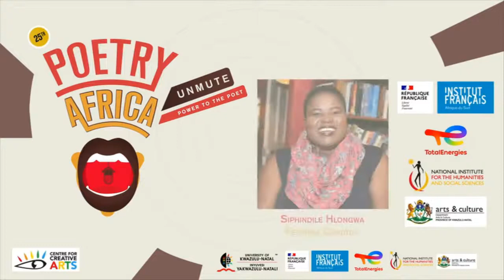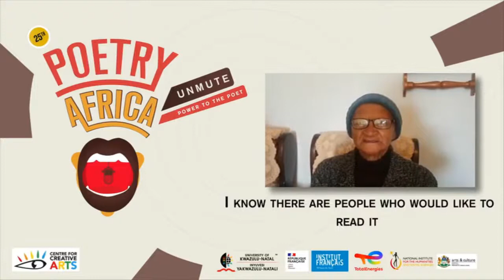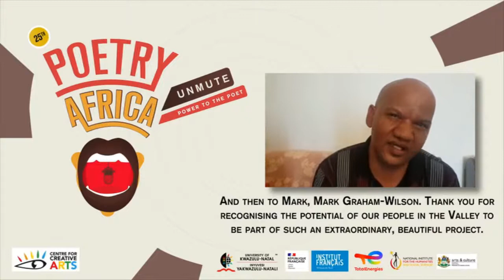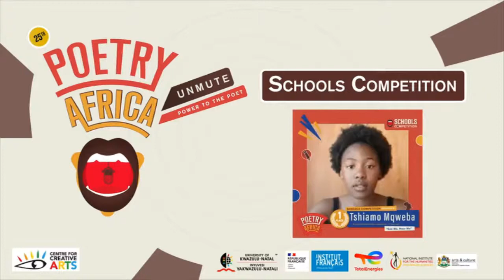Poetry Africa 2021: Competition Winners Announcement and Closing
Ahead of Poetry Africa, the festival is was running three competitions Open mic competition, a schools competition and a Slam Jam competition. During this session, we present all the winners to you.